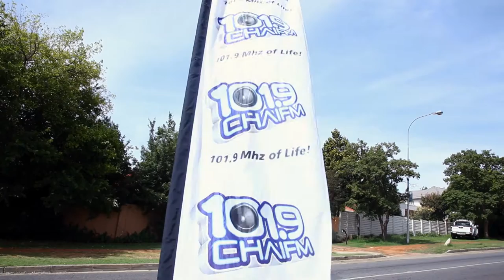Derech Eretz meets Kathy Kaler of Chai FM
In 2008, Media entrepreneur Kathy Kaler established Chai FM, the first global English speaking Jewish talk radio station. Originally broadcasting only to a Johannesburg audience, the Station has now created an international footprint through the live streaming of their shows.